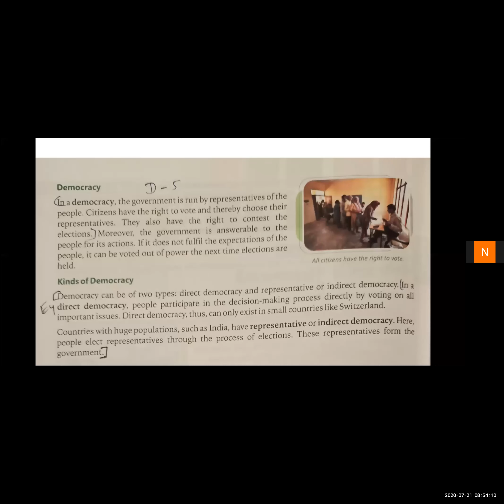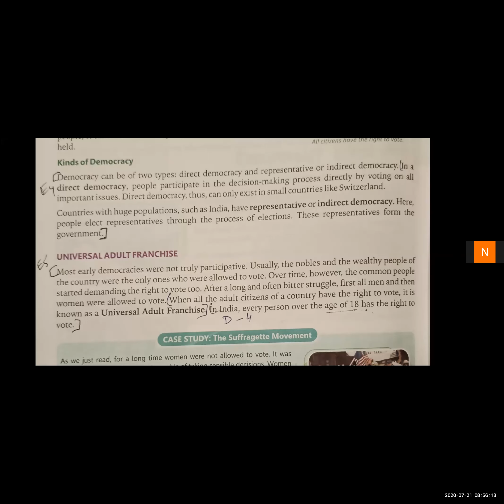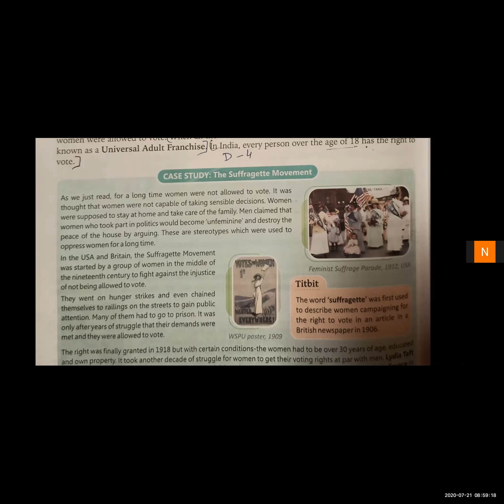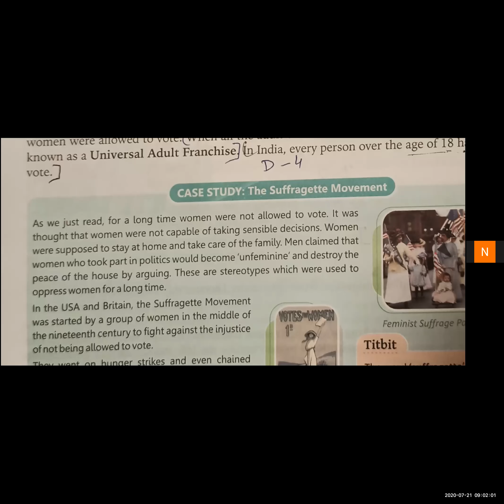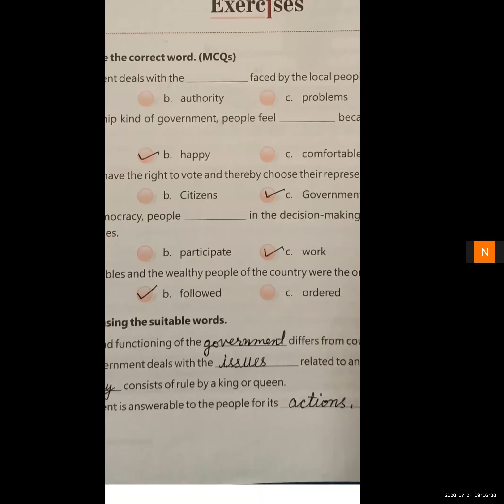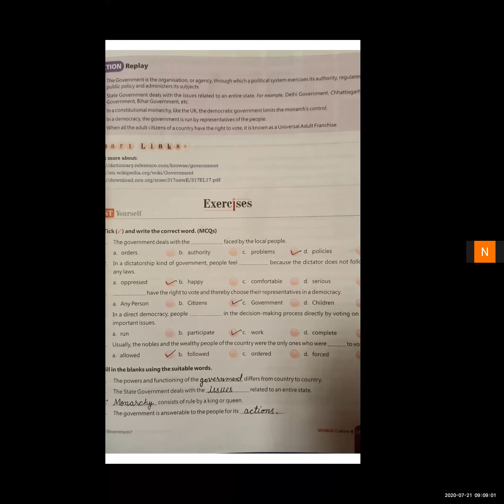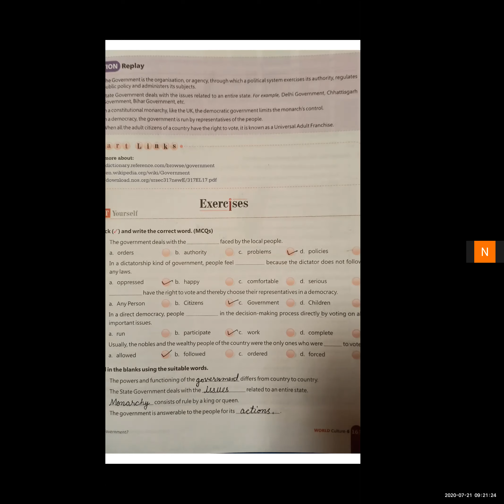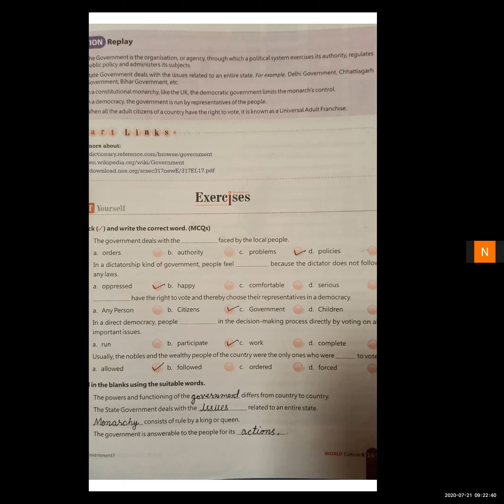CLASS VI (Social Science)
Civics (Chapter 3 )
‘What is Government’
21 July 2020 (Part II)
MODERN SR SEC SCHOOL
MAHENDERGARH